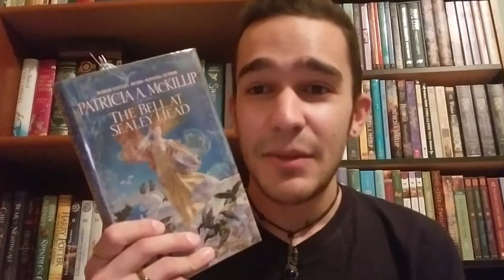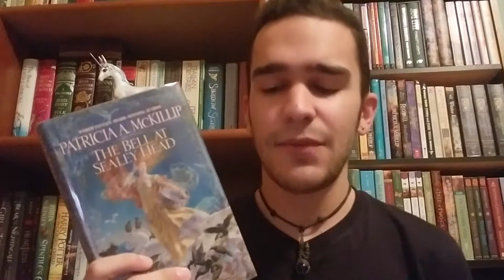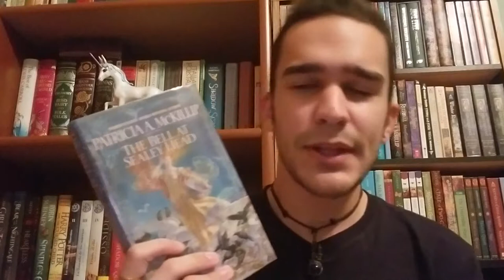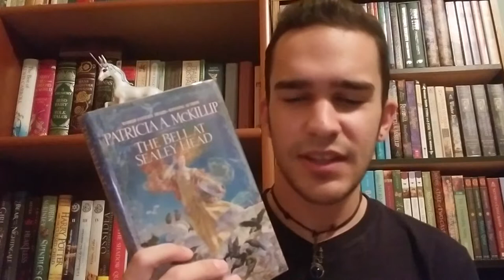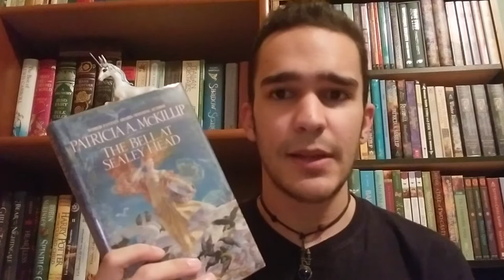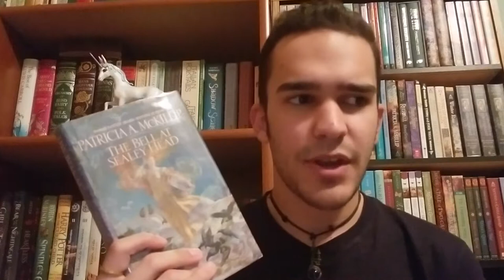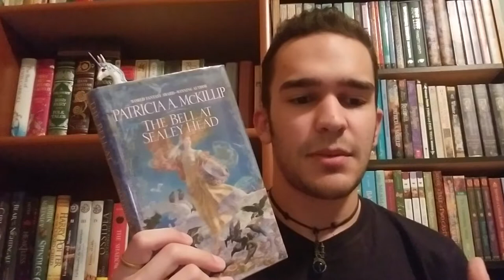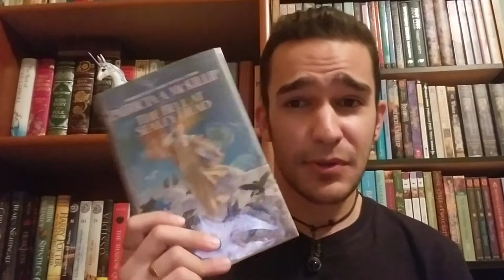The Bell at Sealey Head by Patricia A. McKillip - Book Review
ADD ME ON GOODREADS:
Hello everyone, and welcome to My Fantasy Journey, where I do opinion/experience based reviews on fantasy books. Today I'm going to be talking about THE BELL AT SEALEY HEAD by PATRICIA A. MCKILLIP. Feel free to start a book discussion in the comment section, let's talk about this book! Cheers and READ ON!